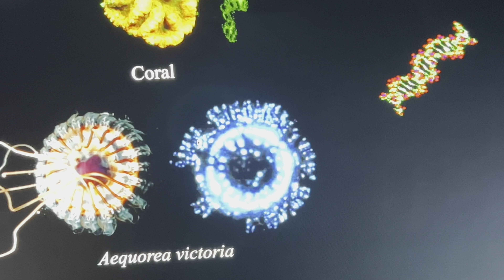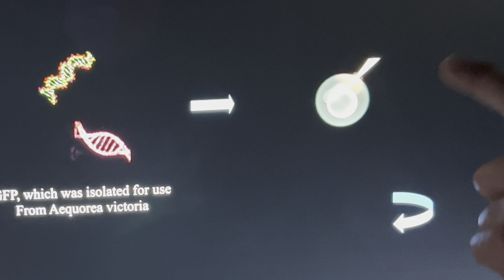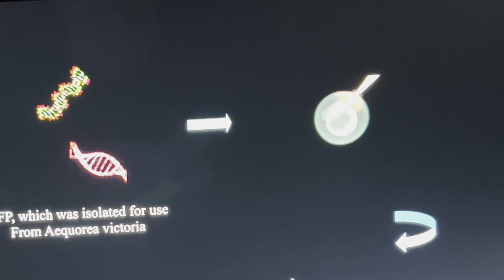會發出螢光的魚，培養的人現身說法，為什麼會出現這種地球物種？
芝林企業有限公司
地址： 912屏東縣內埔鄉永安巷22號912